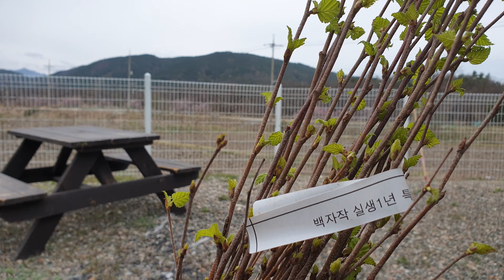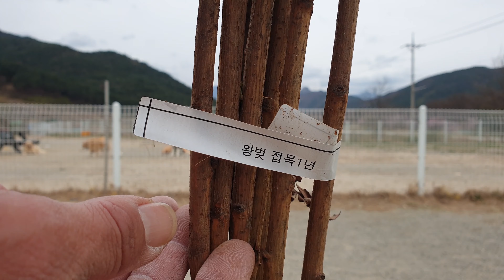혼자서 나무 100그루 심기 도전성공! 앞으로 반려견 가족의 좋은 친구가 되어주길... 설악펍하우스 190409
* 장군 : 골든 리트리버   男   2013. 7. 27

* 말리 : 골든 리트리버   男   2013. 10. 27

* 혜리 : 골든 리트리버   女   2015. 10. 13

* 코코 : 코카 스파니엘   男   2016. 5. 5

* 두산 : 골든 리트리버   男   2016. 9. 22

* 쎄라 : 골든 리트리버   女   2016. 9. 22

* 스잔 : 요크셔 테리어   女   2016년생으로 추정

* 사랑이 : 말라뮤트  女  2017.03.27

* 허숙희 : 시베리안 허스키 女 2016년생으로 추정